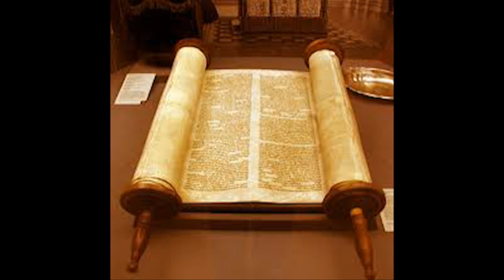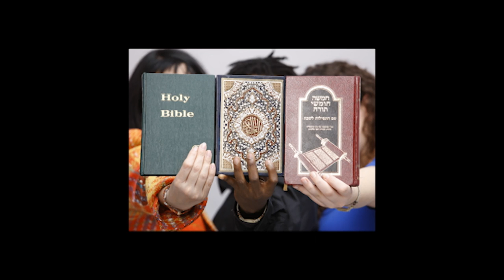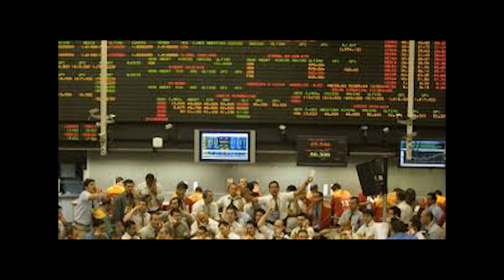Qui de... / GaT (L'oeuf ou la poule)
QUI DE ...
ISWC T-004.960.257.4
Égypte, Syrie, Mali, Israël, Palestine, Iran, USA, Europe, Asie, Russie ...

Qui de la Poule ou bien de l'œuf
Qui de la Foule ou bien des Keufs
Qui du Serpent d'Eve ou Adam
Et c'est comme ça Depuis la nuit des Temps
Qui de la Bible ou du Coran
De la Torah si Tu attends
De voir l'Bon dieu dans l'Blanc des Yeux
Il faudra Encore faire la Queue

Qui de l'Avion ou des deux Tours
Qui du Vietnam de Perl Arbour
Qui des Nazis de la Choa
Nagasaki,  Hiroshima
 Jérusalem, Bande de Gaza
Les rues d'Harlem ou de Cuba
Pour voir l'Bon dieu dans l'Blanc des Yeux

Qui du Bien ou du Mal, Fait le Plus de Bien, Ou le Moins de Mal
Qui de l'Amour ou de la Haine, Me fera du Mal, Ou de la Peine

Qui du père ou bien de La Mère
De l'atmosphère ou de la Mer
Qui du plus Faible ou du plus Fort
Qui de Sodome ou de Gomor
Qui de Satan ou du Bon dieu

Qui du Renard ou du Corbeau
Pourra s'emparer du Magot
Pauvre Fourmis moi je Suis Cigale
Tous vos Ennuis me sont Egal
Qui des Résistants Terroristes
Terrorisants les Anarchistes
Qui emmerdent les Capitalistes
Mais s'ils Attendent de voir l'Bon dieu
Il va Falloir qu'ils Fassent la Queue